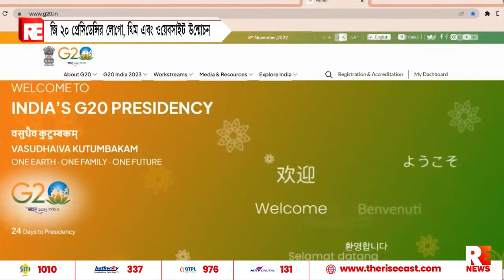জি-২০ প্রেসিডেন্সির লোগো, থিম এবং ওয়েবসাইট উন্মোচন